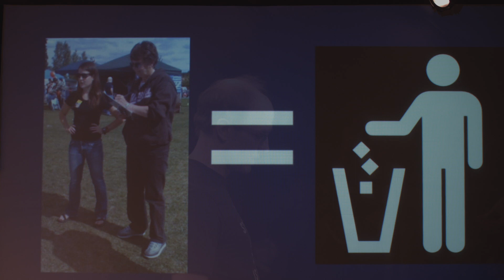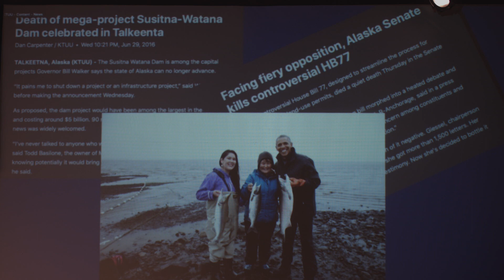Sam Snyder: Adventures and Power Building from the Salmon State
Sam Snyder, Senior Campaign Manager who leads the Wild Salmon Center's public engagement efforts in Alaska, speaks at the 2019 frank gathering.